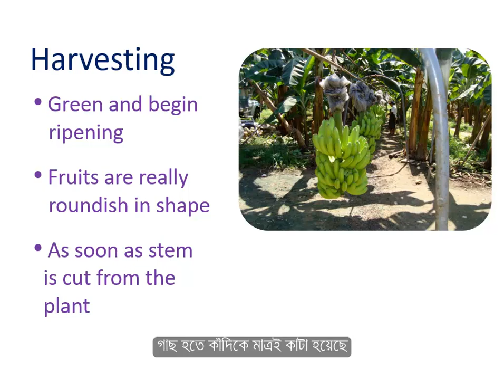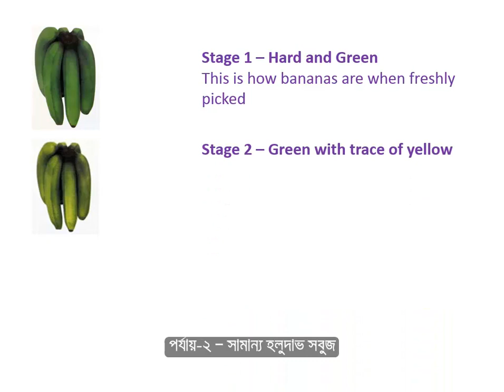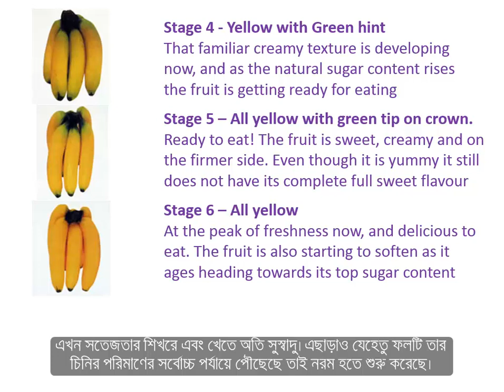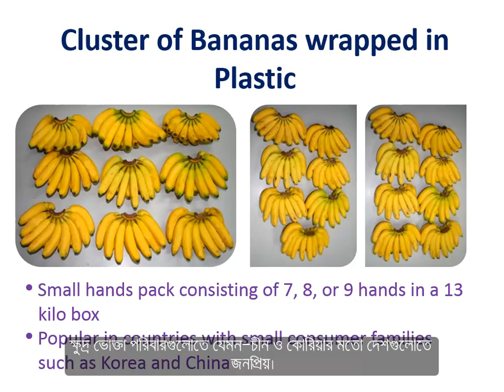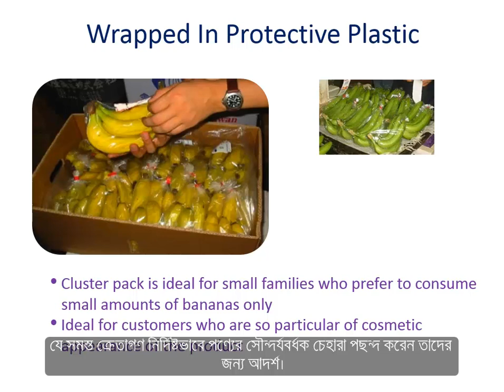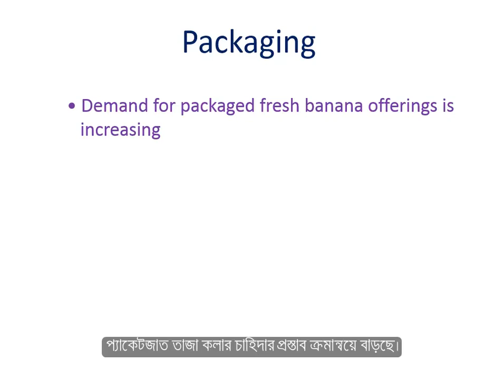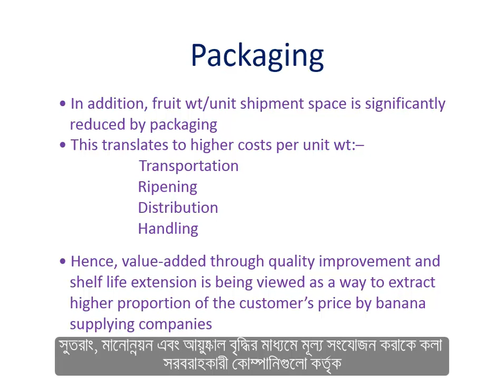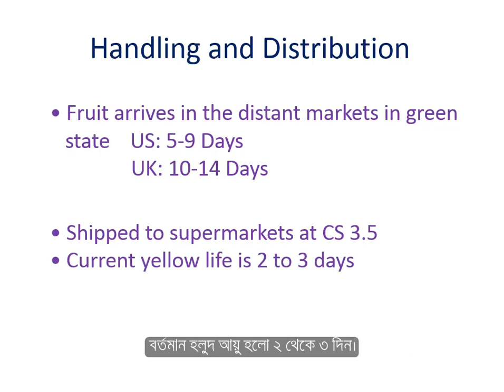Banana Packaging Bangla